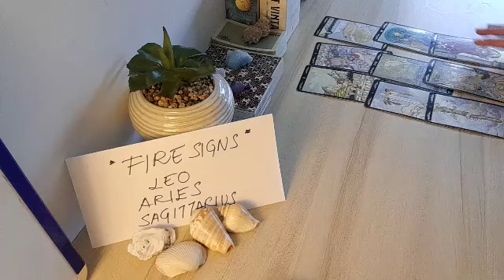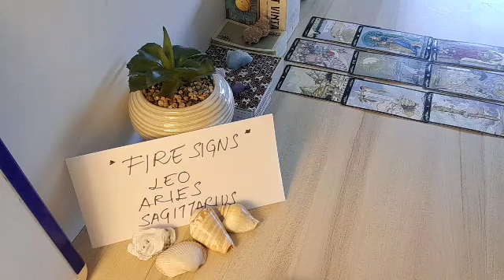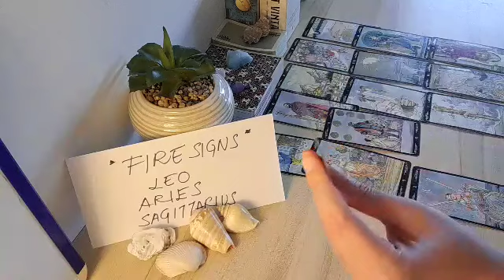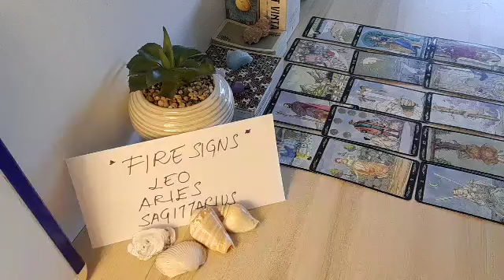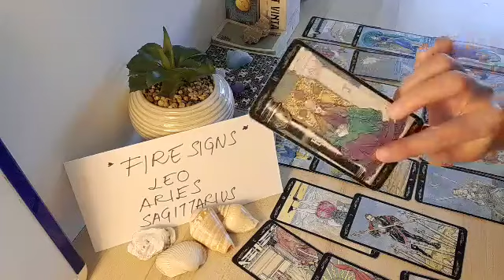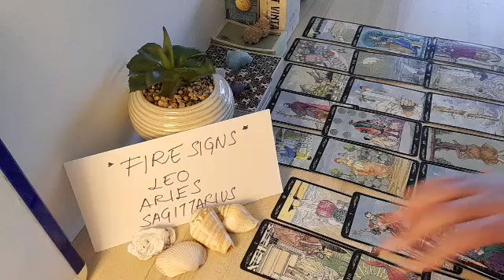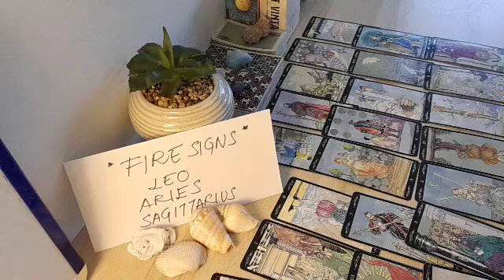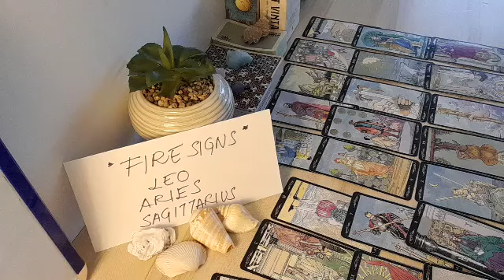ARIES 😔 THEY'RE THINKING HEAVILY ABOUT U RIGHT NOW BECAUSE 💔 APRIL 2022 LOVE MONEY TAROT GUIDE